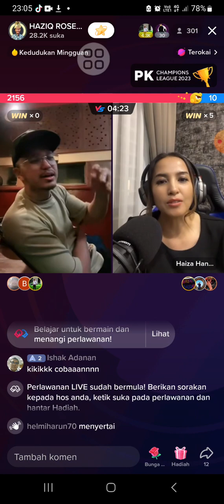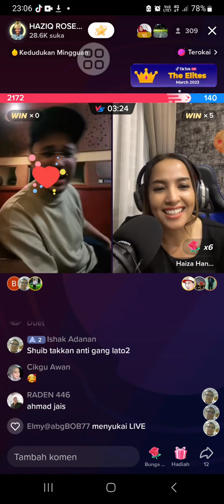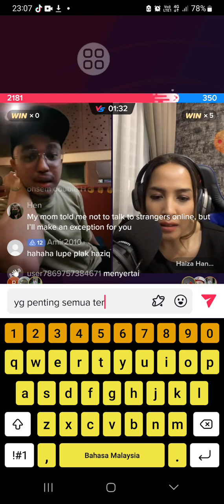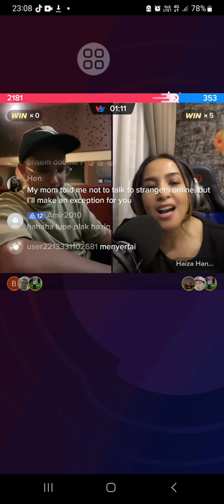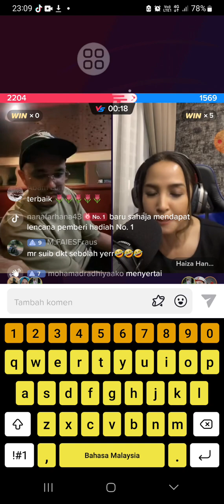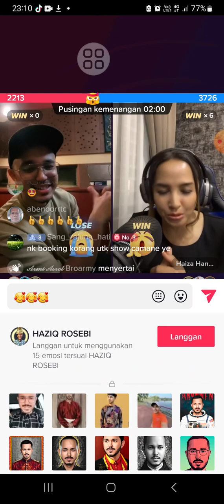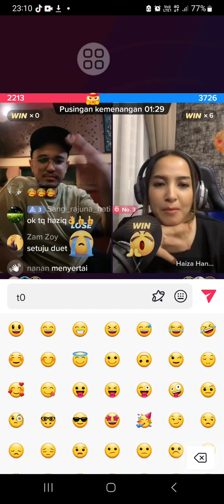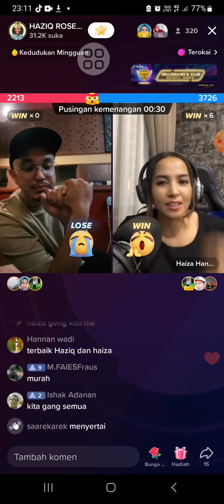HAZIQ ROSEBI VS HAIZA HANAFI ADA KALAH MENANG PART 2